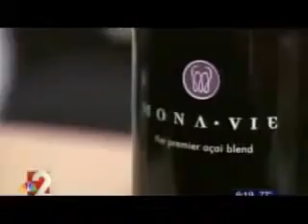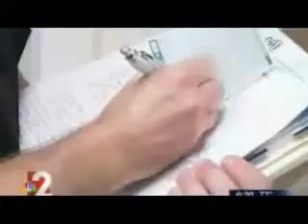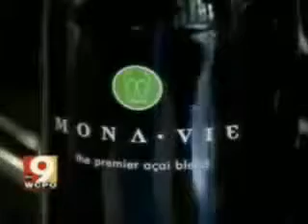MonaVie w mediach